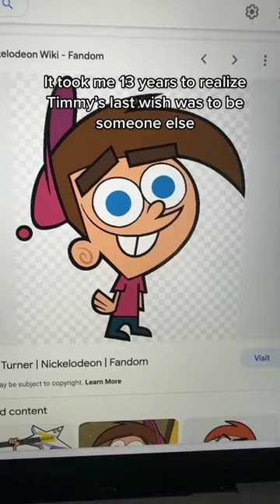WHOAH! Why did it take so long for us to find out? 😳